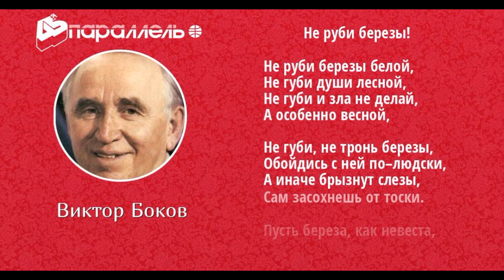Не руби берёзы Виктор Боков читает Павел Беседин